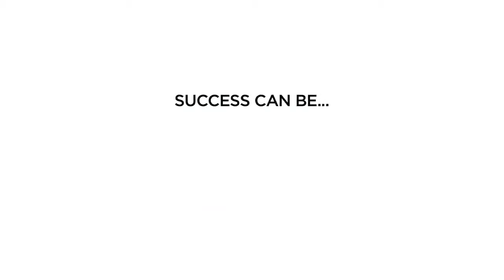PowerwomenTV Presents Mediabistro Founder Laurel Touby "Be Happy Where You're At"